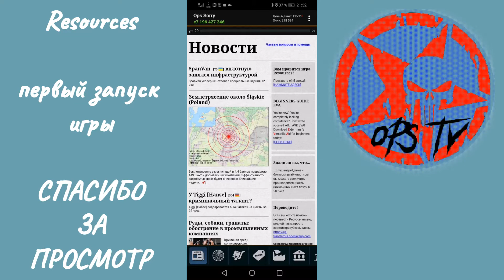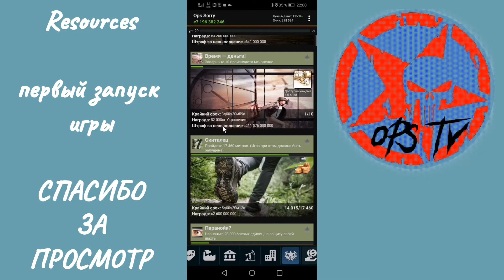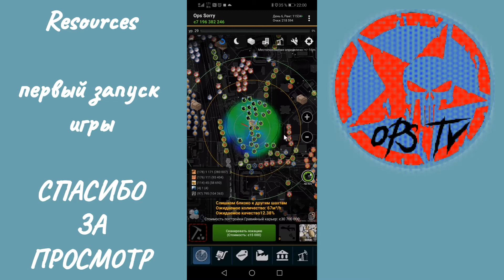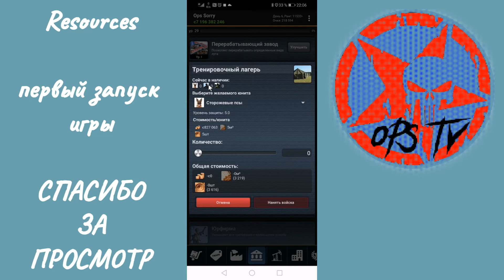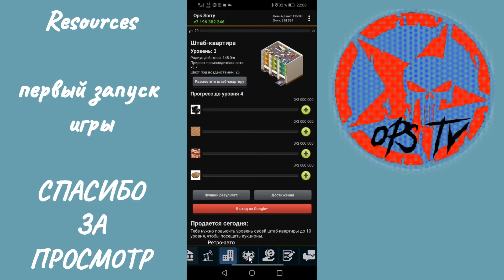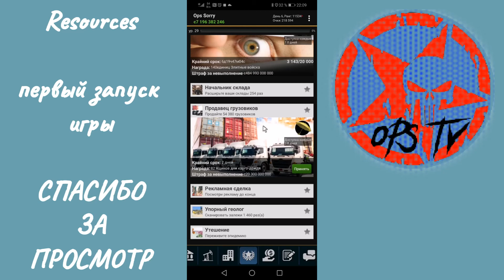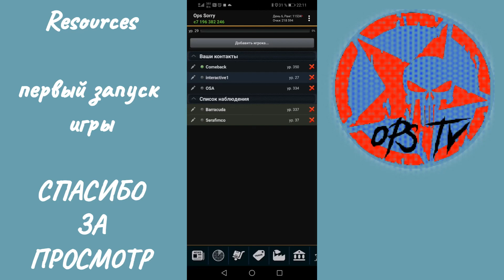Игра Resources, вводное видео о игре и механике